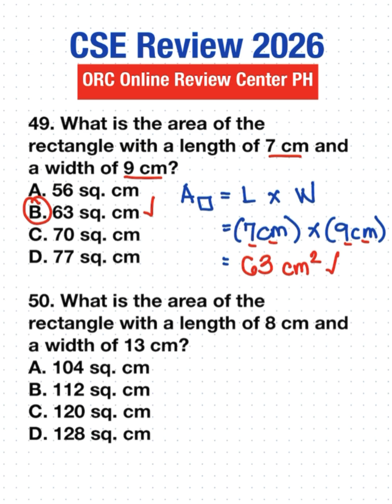Numerical Ability - Part 25 | Civil Service Exam Review | CSE Review 2026